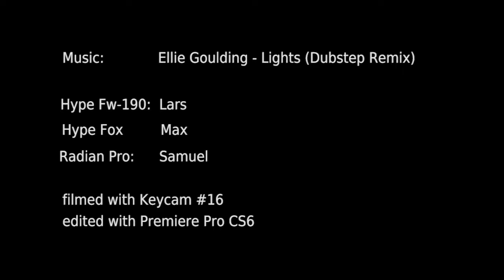Fw-190 Fun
Having fun with Hype Fw-190 and Fox.